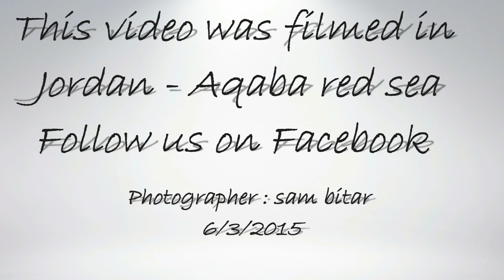The most beautiful pictures in the Red Sea Aqaba small fish shrimp